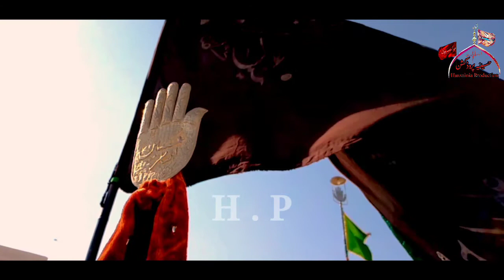14 safar 2020 Thalla Buraa Shah Dera ismail khan | Hussainia Production.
14 safar 2020 Thalla Buraa Shah Dera ismail khan | Hussainia Production.

Like and follow in this page.

I'm on Instagram as @hussainia_production. Install the app to follow my photos and videos.

Search :
safar
14 safar 2020
14 safar d.I.khan
thalla buraa shah